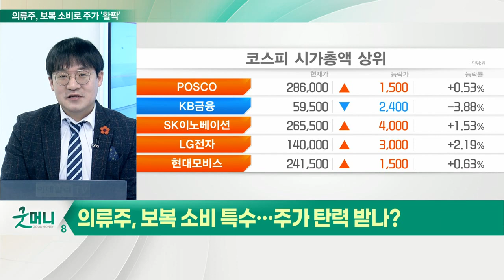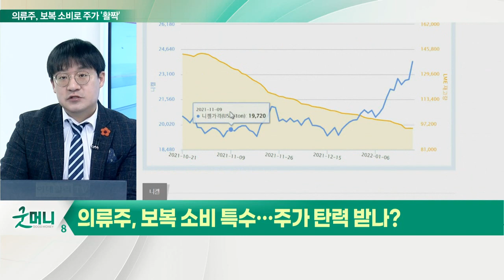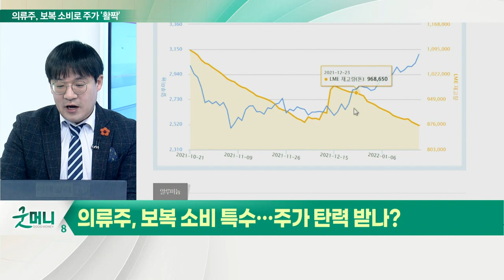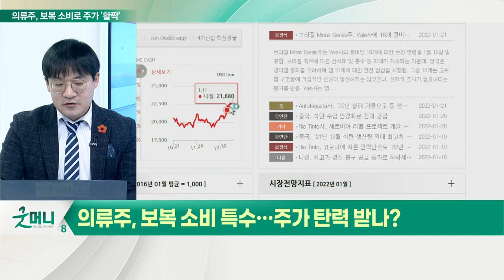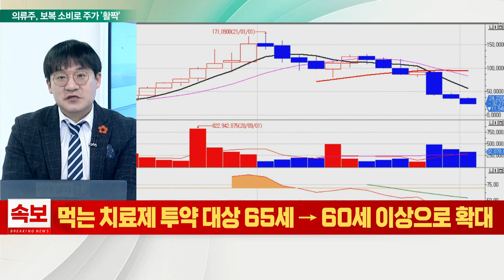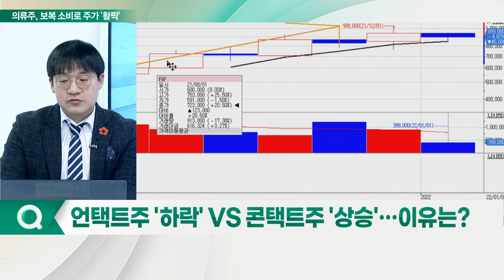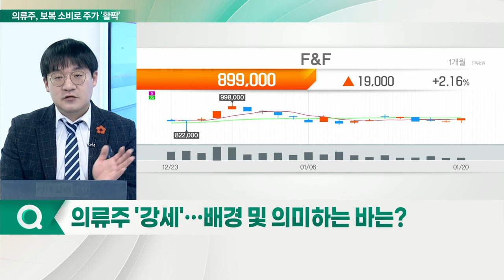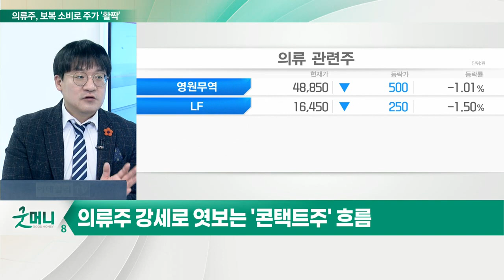코로나 확산에도 대세는 '콘택트'... 의류주 강세 이어질까_신소장의 시그널 (20220121)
# 의류주, 보복 소비 특수… 주가 탄력 받나?

Q. 언택트주 '하락' VS 콘택트주 '상승'… 이유는?
- 언택트주 급락: 펠로턴 인터렉티브, 줌비디오커뮤니케이션즈 등
- 콘택트주 급등: 메리어트, 힐튼 등
- 더이상 작동하지 않는 코로나19 알고리즘

Q. 의류주 '강세'… 배경 및 의미하는 바는?
- 씨젠 약세 VS 의류주 강세
- OEM 업체 한세실업, 영원무역 등 강세
- 더네이쳐홀딩스, F&F, 에스제이그룹 상승
- 면세점, 카지노, 호텔 관련주 회복은 요원
- 의류주 밸류체인 회복에 주목

Q. 의류주 내 관심주는?